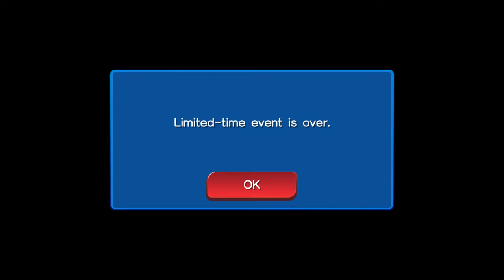KINGDOM HEARTS Union χ[Cross] - Failed! My Last Minute Pulls for Boosted KH II Naminé Deal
**I told you so—my SECOND of the LAST five medals, of which is HD Sora & Kairi [EX] is EXPECTED to come time during Valentines week as stated on my last few videos! Also, a preview of the next EX banner, HD Sora & Kairi [EX], EX Medal Deal after my failed (another) attempt for a chance to get a boosted KH II Naminé! Look to my next video as I will be doing my pulls for my SECOND of the LAST five medals remain!

Yeah, better be stuck with the (weaker) version of KH II Naminé because the non boosted version isn't a "normal", but a WEAKER version compared to the boosted version with a FOURTH trait slot! I don't know why SQUARE ENIX or KHUX global decided to do something like this where a TON of people in the world would most likely NOT being able to get a boosted version at all—so stuck with a weaker version of KH II Naminé! '-_-